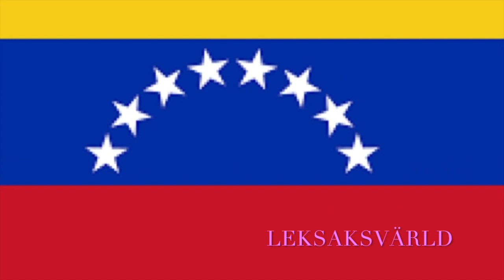Babblarna, Bamse och hans vänner samt Greta Gris o vänner lär sig Latin Amerikas o Karibiens flaggor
Babblarna, Bamse och hans vänner samt Greta Gris och hennes vänner lär sig Latin Amerikas och Karibiens flaggor.